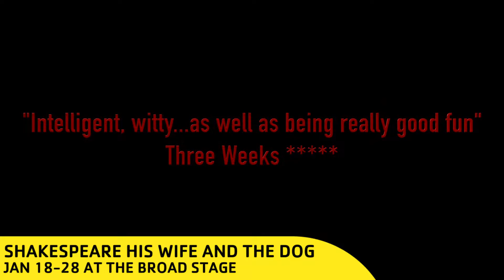Shakespeare his wife and the dog - Official Trailer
April 1616—Shakespeare has returned to Stratford a rich and famous man, but all’s not well. Why is he so unhappy? Why can’t he sleep? Why is his wife furious with him? Who is Will waiting for and why can’t Anne find the dog? A sleepless night in Stratford. The secrets, lies, resentments and passions of a marriage laid bare. The one hour traffic of our play.

Jan 18-28 at The Broad Stage in Santa Monica.